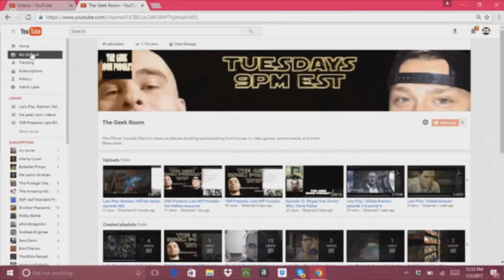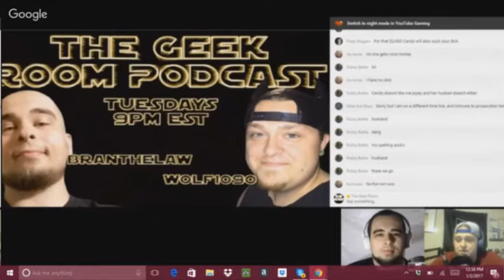Von Helton Lied and wants us to pay him.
This is our video response for Von Helton telling lies about us and saying we have to pay him to come on our show. yeeeeaaaa right.

Our Products! Shirts, hoodies, phone cases, and tote bags.